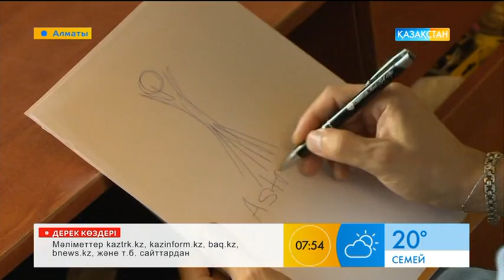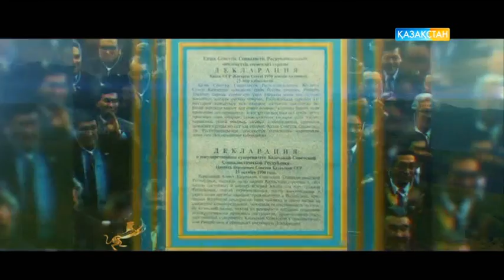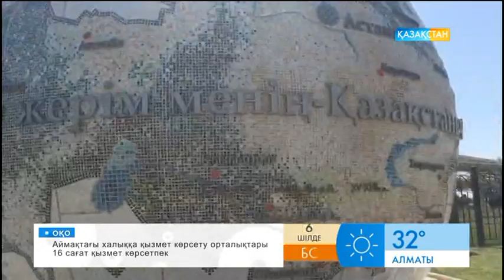06.07.2017 - Таңшолпан. Таңғы ақпаратты-сазды бағдарлама